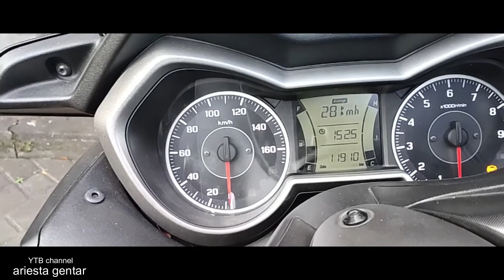Vlog XMAX & AEROX